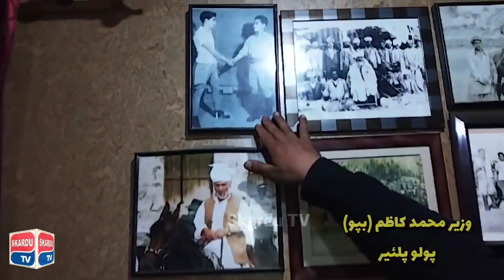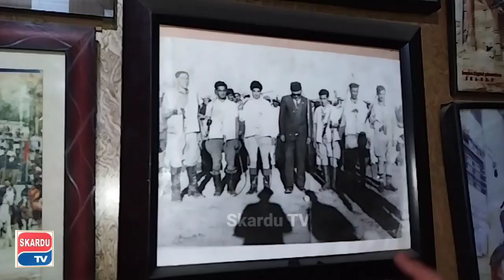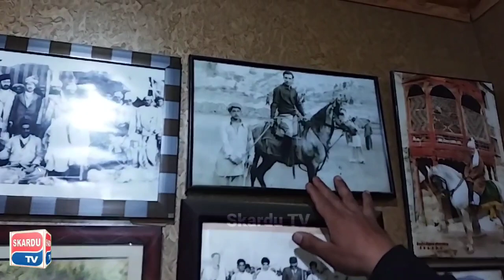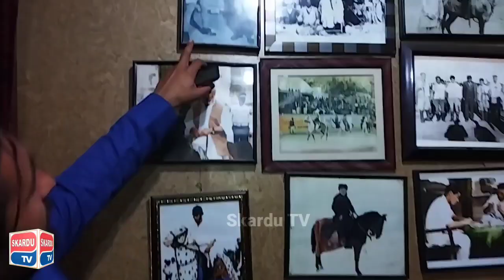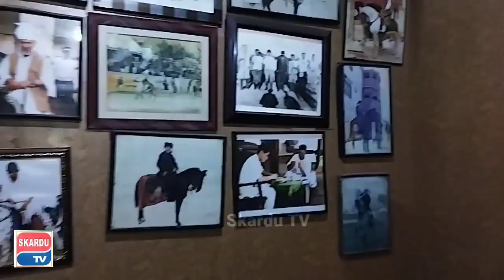Memories | Wazir Muhammad Ali Wali Pa |Famous Polo Player